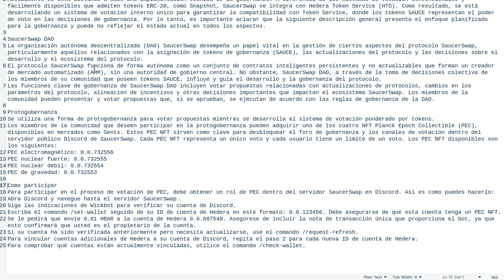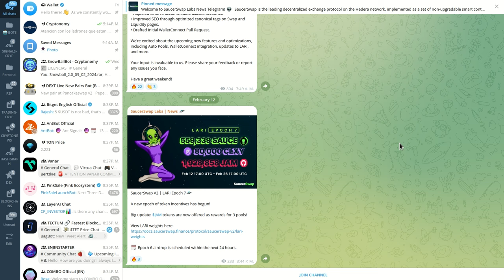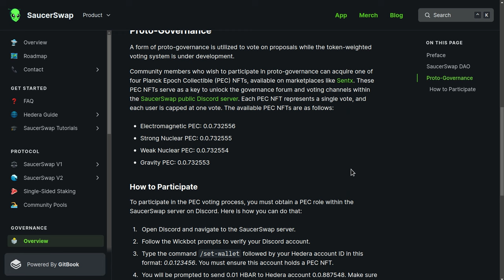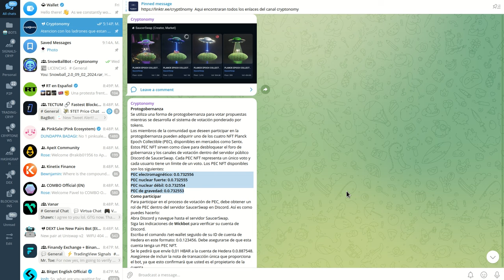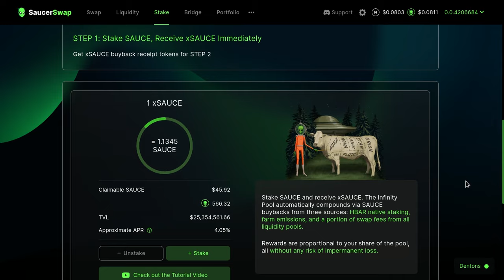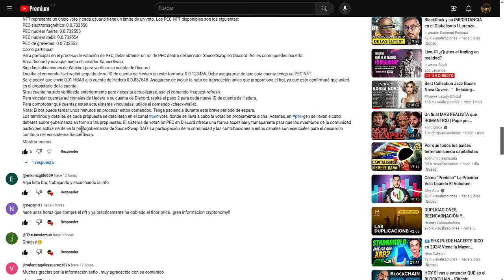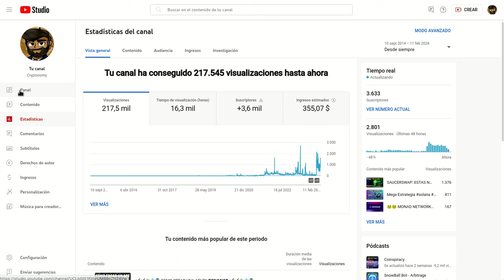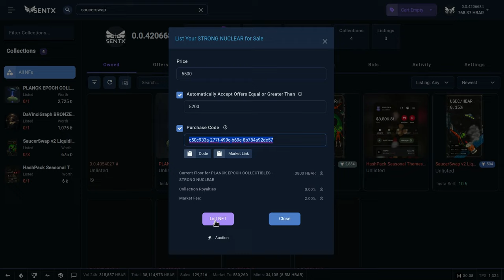ACLARACIONES SAUCERSWAP NFT PEC (PLAN EPOC COLLECTIBLES)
Hola a tod@s, Bienvenidos a su canal 𝘾𝙧𝙮𝙥𝙩𝙤𝙣𝙤𝙢𝙮, en este video les comparto las aclaraciones mas importantes respecto de las NFT PEC dentro de SaucerSwap.

⌚️Marcas de tiempo: Timestamps:
[00:00:00]  Introducción

◢ Atn. 𝖢𝗋𝗒𝗉𝗍𝗈𝗇𝗈𝗆𝗒